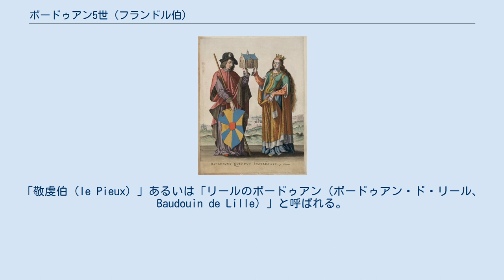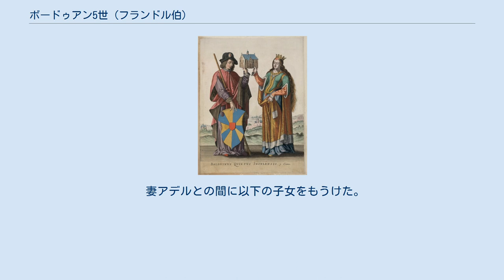ボードゥアン5世 (フランドル伯)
ボードゥアン5世（フランス語：Baudouin V, 1012年 - 1067年9月1日）は、フランドル伯（在位：1035年 - 1067年）。
「敬虔伯（le Pieux）」あるいは「リールのボードゥアン（ボードゥアン・ド・リール、Baudouin de Lille）」と呼ばれる。
ボードゥアン4世の息子。
高祖父アルヌルフ1世の母親はイングランドのウェセックス王アルフレッド大王とエアルフスウィス（マーシア王オファの玄孫）の王女エセルフレダであり、イングランド王家と遠戚関係にあった。
 1028年にフランス王ロベール2世（敬虔王）の王女アデルと結婚した。
彼女の扇動によってボードゥアンは父ボードゥアン4世に反抗するが結局父子は講和を結び、ボードゥアン4世は最期まで伯位を保った。
そして1035年のボードゥアン4世の死去を受けて伯位を嗣いだ。
 ボードゥアン5世は、1046年から1056年に亘る下ロートリンゲン公ゴットフリート3世の神聖ローマ皇帝ハインリヒ3世との戦いを支援した。
最初はヴァランシエンヌでエノー伯エルマンに敗れたものの、1049年にエルマンが死去するとその未亡人リシルドと息子ボードゥアン6世を結婚させ、エノーを事実上フランドルの支配下に収めた。
この婚姻はハインリヒ3世の歿後、その子ハインリヒ4世の摂政となっていたアニェス（アキテーヌ公ギヨーム5世の娘）からの承認を得た。
 1060年から1067年までボードゥアン5世は義理の甥であるフランス王フィリップ1世の後見人も務めた。
1067年に死去し、長男のボードゥアン6世が伯位を嗣いだ。
 妻アデルとの間に以下の子女をもうけた。